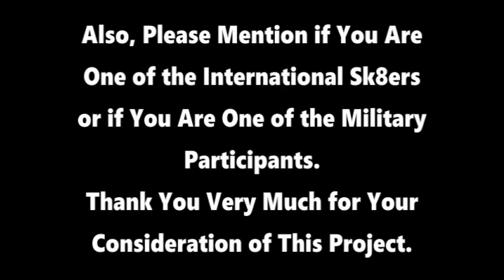A Public Service Announcement for the Royal Grand Finale 2023 Joi's Sk8AThon! All Sk8ers Welcomed!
Announcing the 2023 SK8ER'S SHOWCASE aka "THE SOUL SHOW!"
The first 120-people to respond will be selected to participate.
Please note also if you are an international participant who would like to roll with their home nation's flag (only 10 participants will be used for this portion), or if you are a veteran or an active-duty military personnel who would like to roll with the American flag (6 to 8 participants).

ALL SK8ERS/SK8 STYLES ARE WELCOME TO PARTICIPATE!!!
We look forward to seeing you on the floor!